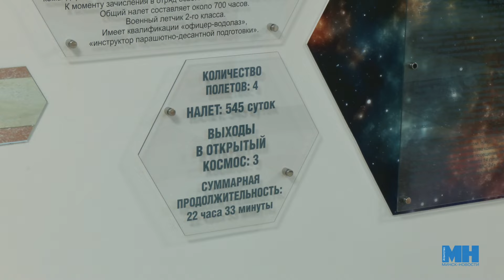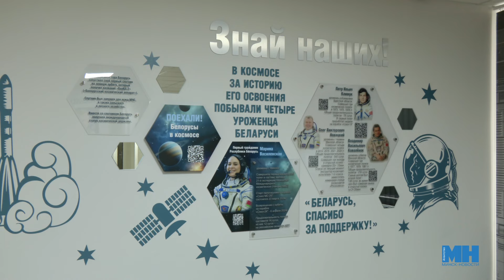Космос наш! || Столичной гимназии №2 присвоено имя летчика-космонавта, Героя России Олега Новицкого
Минской гимназии №2 присвоено имя уроженца Беларуси летчика-космонавта, Героя России Олега Новицкого. На торжественной церемонии присутствовал сам Олег, а также первая белорусская женщина-космонавт Марина Василевская. Гости перерезали ленту и посадили туи на Аллее белорусских космонавтов.

Полина Маккей, Диана Глебович, агентство "Минск-новости"